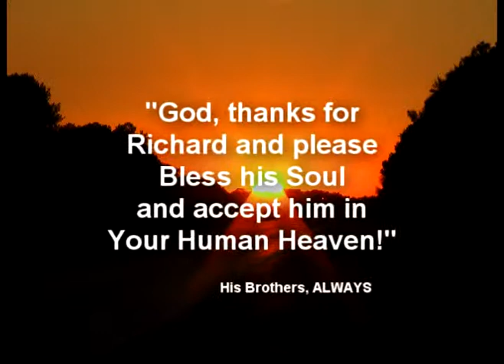Homegoing Salute To Officer Richard A. Garrett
HOMEGOING SALUTE TO THE HONORABLE POLICE OFFICER RICHARD A. GA...
One of my best police partners, while serving on the Dayton Police Department, Brother Richard A. Garrett transitioned to be with his God. He served both the police department and the community extraordinarily well, with love and care for his people. We clicked as partners.
I remember being dispatched to a disturbance in the South Broadway area. Upon arrival we contacted an elderly Sister, who had been harassed one time too many and was real mad. As we entered her home to get her complaint, we discovered that she had only one arm, which did not seem as a problem to us until we realized that she had an ice pick in that one hand.
Now we had a problem! How do you take an ice pick from and angry senior female without the use of force? Without any communications between us, I talked to the lady in a nonsense, but respectable way commanding her attention, as Officer Garrett disarmed her from the rear - with minimum force - so smoothly that it amazed me.
We followed-up on her complaint, calmed her frustrations and left the scene with our professional integrity in tact.
Moreover, he was a bold, brave and audacious member of the Dayton Black Police Association.
So long my Brother and perhaps we will serve as partners again in another place.